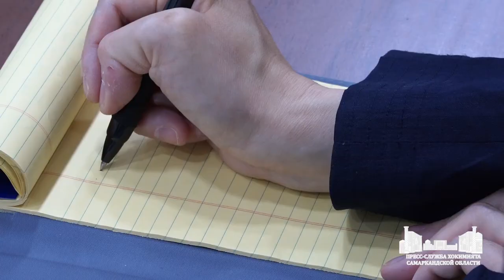Встреча с послом Кореи